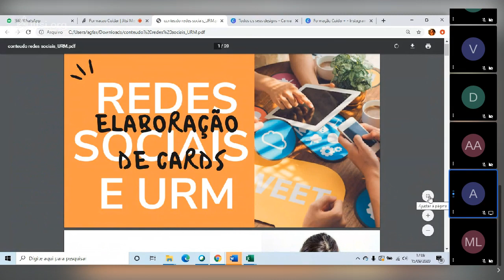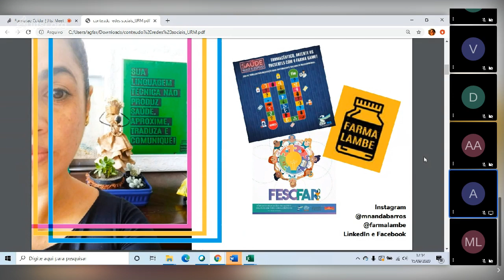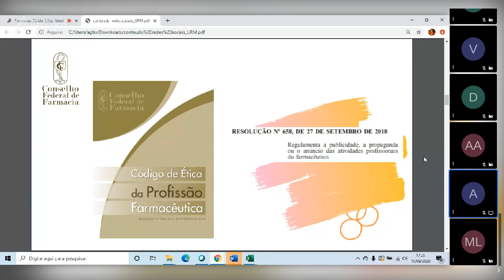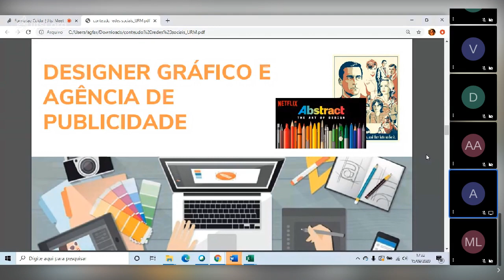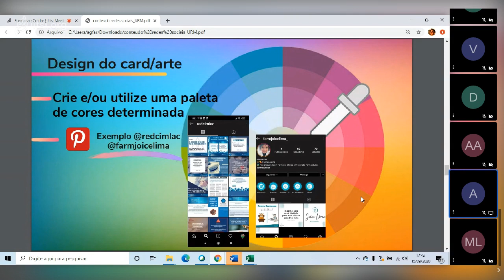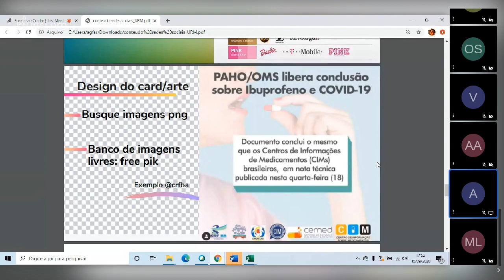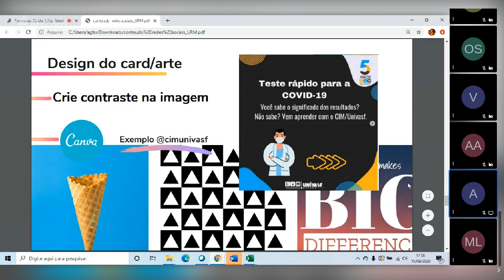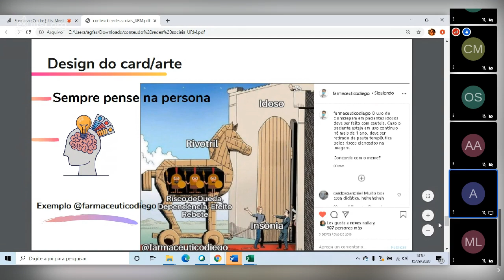Formação Cudiar+ Promovendo conteúdo para redes sociais sobre URM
Farm. Maria Fernanda Barros
Farmacêutica e Especialista em Farmácia Clínica
Trabalha no CIM/CRF-BA